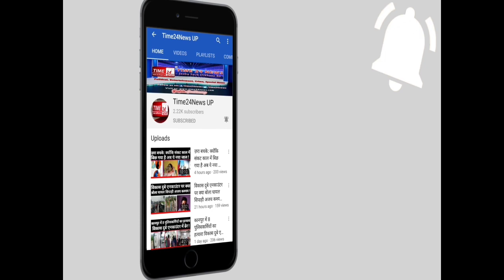जिस लड़की को गोद लेकर मां बाप ने लाड प्यार से पाला प्रेमी संग मिलकर धारदार हथियार से काट डाला!